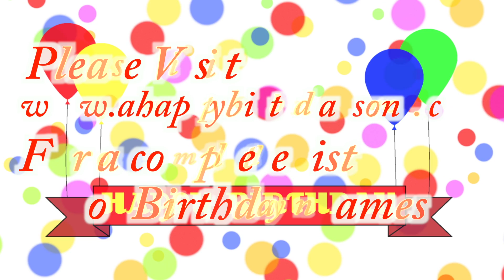Happy Birthday Glenda Song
Happy Birthday Glenda Song. We made this video for Glenda on their special birthday day and we wish them the best birthday ever!